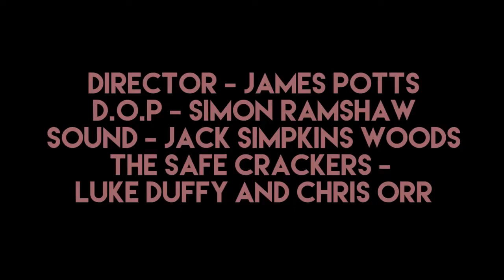Safe Crackers (Short Film) - don't try this at home!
Have you ever asked yourself... How do I crack open a safe? Well, this how these guys did it... I'll leave it up to you to decide if it is the best way...

CAST
luke duffy
Chris Orr
/ CREW
james potts
simond ramshaw
jack simpkins